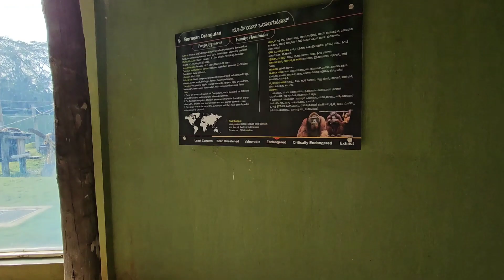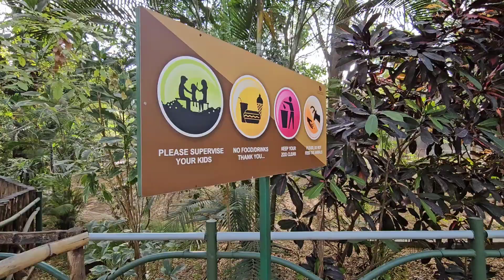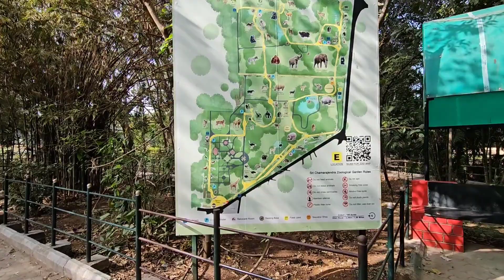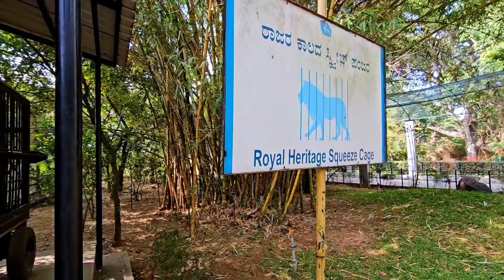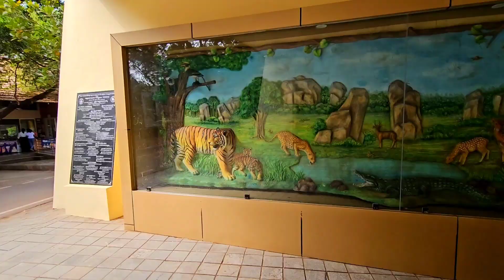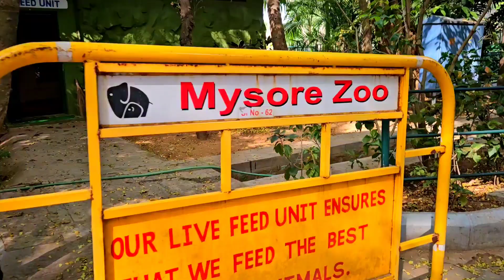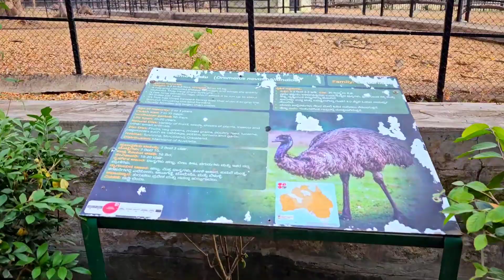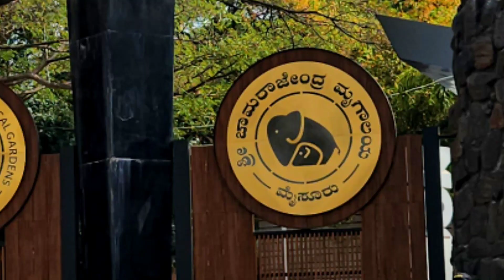മൈസൂർ മൃഗശാല/ Mysuru zoo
Mysuru zoo / മൈസൂർ മൃഗശാല